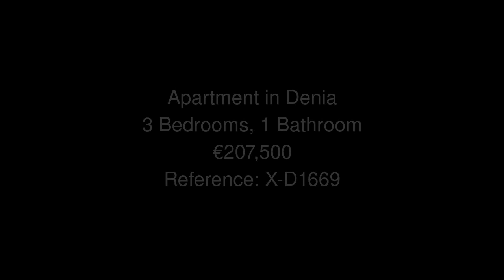Apartment in Denia Price 207500 Ref X D1669